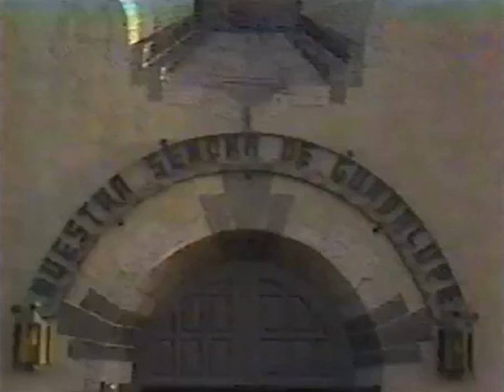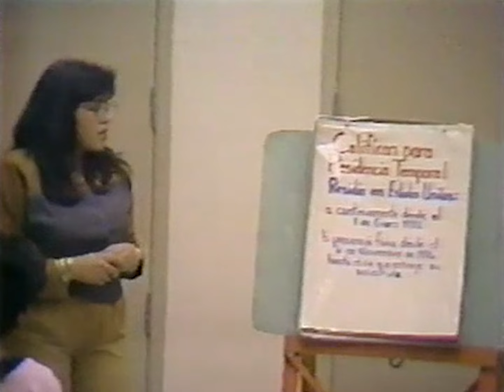Santa Ana Catholic Church Immigration Aid (1987) | PBS SoCal Archives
This 1987 clip from Jim Cooper's Orange County provides a look at how Our Lady of Guadalupe Catholic Church in Santa Ana served the growing Hispanic community, offering classes for undocumented workers  to help with the process of legalization. At the time, Our Lady of Guadalupe Catholic Church was the only church in Orange County that offered all their services in Spanish.